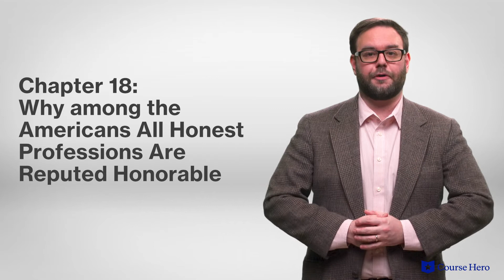Democracy in America by Alexis de Tocqueville | Vol. 2, Part 2, Chapters 11–20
Summarize videos instantly with our Course Assistant plugin, and enjoy AI-generated quizzes Alexis de Tocqueville's Democracy in America explained with chapter summaries in just a few minutes!

Course Hero Literature Instructor Russell Jaffe provides an in-depth summary and analysis of Vol. 2, Part 2, Chapters 11–20 from Alexis de Tocqueville's classic political text Democracy in America.

Download the free study guide and infographic for Democracy in America

Alexis de Tocqueville's Democracy in America is a trenchant analysis of the American political system as viewed through the eyes of the author during his tour of the country during the 1830s.

The French aristocrat met with leaders and ordinary people during his trip, all the while writing down his observations. The result of his efforts is an insightful study of the unique and tragic nature of American society.

De Tocqueville's observations and critiques range from the federal to the local; he addresses everything from the judicial system and the foundational principles outlined in the Constitution to regional government and its unique characteristics.

He then discusses how these governmental structures manifest societally. From the formation of political associations to the prevalence of volunteerism, he notes that living in a democratic society has significant effects on how people structure their activities and live on a daily basis.

Life in democratic America also has demonstrable effects on the mores and values of its citizens. In de Tocqueville's view, the abstract notion of democracy has concrete, real-world consequences, both positive and negative.

French writer Alexis de Tocqueville's Democracy in America was first published in 1835. Reeling from the political instability in his native France, de Tocqueville decided to go to the United States and study democracy. The two-volume result of his travels, Democracy in America, was an immediate success and became a landmark piece of social analysis.

The nonfiction political analysis Democracy in America contains many important ideas, including political equality, as it is the foundation for democracy; tyranny of the majority, as government by a tyrannical majority undermines democracy; mild despotism, as complacency of the people leads to authoritarian government; and mobility and change, as the American spirit embraces change, growth, and expansion.